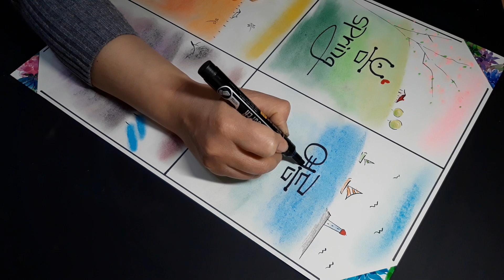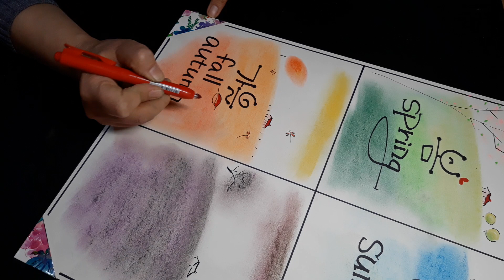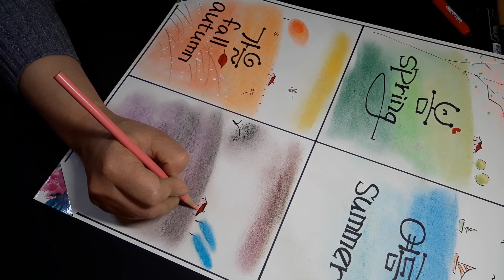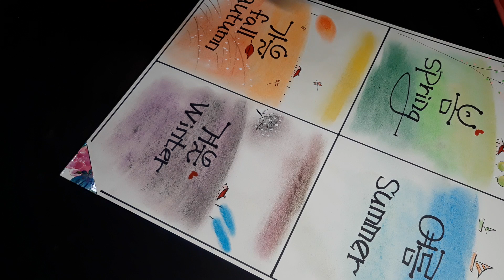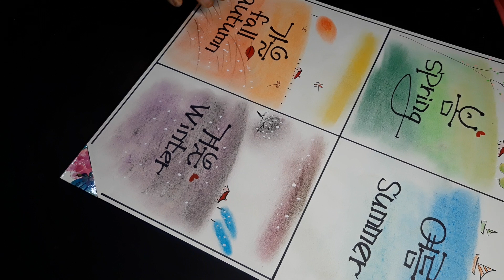pop예쁜글씨 ,파스텔그림,파스텔기초,매직글씨,사계절풍경,예쁜손글씨, 글씨, 손글씨, 손그림, 아트, 예술 ㅡ 윤샘다락방